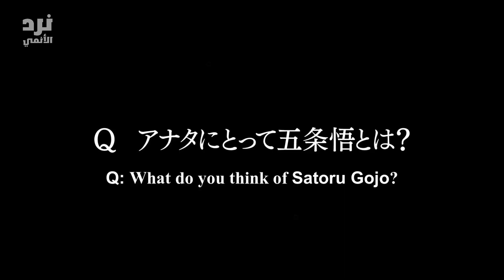غيتو يفجرها ويحبس غوجو الى الأبد😱🔥| ملخص و انطباع الحلقة 9 من جوجوتسو كايسن الموسم الثاني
ازيكم يا جماعة✋🏻، حكاية ايتادوري الموسم الثاني الحلقة 9🔥، حلقة كاملة متكاملة من الاثارة والتشويق ومليئة بالصمدات الغير متوقعة ابدا، اتمنى يعجبكم المقطع🙏🏻

- نرد الأنمي

جوجوتسو كايسن الموسم الثاني
مراجعة جوتسو كايسن الموسم الثاني
جوجوتسو كايسن
ملخصات طويلة
مراجعة انمي جوجوتسو كايسن
مراجعة انمي جوجوتسو كايسن الموسم الثاني
جوجوتسو كايسن الجزء الثاني
جوجوتسو كايسن الموسم الثاني الحلقة 9
مراجعةجوتسو كايسن الموسم الثاني الحلقة 9
جوجوتسو كايسن الحلقة 9
ملخصات طويلة
ملخص الحلقة 9 من جوجوتسو كايسن الموسم الثاني
مراجعة انمي جوجوتسو كايسن الحلقة 9
مراجعة انمي جوجوتسو كايسن الموسم الثاني الحلقة 9
جوجوتسو كايسن الجزء الثاني الحلقة 9
جوجوتسو كايسن الحلقة 9  الموسم الثاني
مراجعة انمي جوجوتسو كايسن  الحلقة 9 الموسم الثاني
الموسم الثاني
ملخص انمي
ملخص انمي جوجوتسو كايسن
ملخص انمي جوجوتسو كايسن الموسم الثاني
ملخص انمي Jujutsu Kaisen
ملخص انمي اللعنات
ملخص انمي ملجمة اللعنات
ملخص انمي ملحمة جوجوتسو الموسم الثاني
ملخص انمي جوجوتسو كايسن الحلقة 9
ملخص انمي جوجوتسو كايسن الموسم الثاني الحلقة 9
ملخص انمي Jujutsu Kaisen  الحلقة 9
جوجوتسو الموسم الثاني
ايتادوري
حكاية ايتادوري
غوجو
ساتورو غوجو
توجي
غوجو ضد توجي
توجي ضد غوجو
حكاية انمي
ملخص انميات
جوجوتسو كاسن الموسم الثاني
جوجوتسو كايسن الموسم الثاني الحلقة التاسعة
ايتادوري
غوجو
توجي
غيتو
غوجو ضد توجي
شخصية غوجو
جوجوتسو كايسن
انمي جوجوتسو كايسن
ايتادوري
شخصية ثوروفين
مانجا جوجوتسو كايسن
غوجو في المانجا
سوكونا
افضل انمي في 2023
انميات 2023
انمي Jujutsu Kaisen
انمي Jujutsu Kaisen الموسم الثاني
ملخص جوجيتسو كايسن
ملخص جوجوتسو كايسن